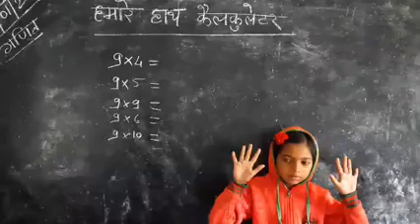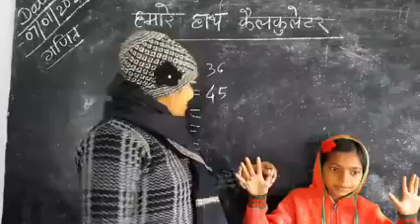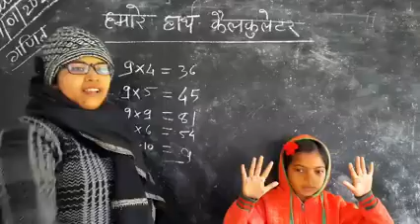amazing and easy mathod to learn tables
amazing method to learn tables 😍☑️💯 khush ho jao students😄